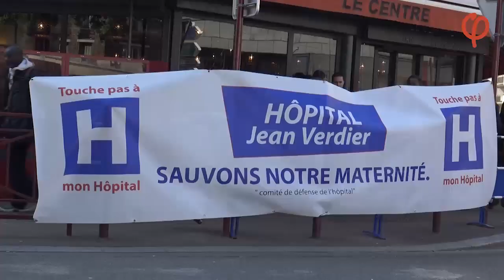Vendredi 26 avril - 19h, à Bondy / Halte à l'austérité : pour des services publics de qualité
Vendredi 26 avril - 19h, à Bondy
Ecole Noue Caillet : 32 av Jean Moulin
Danièle Obono  &  Sergio Coronado
Halte à l’austérité : pour des services de qualité
Réunion Publique Participative

Au plaisir de vous y voir